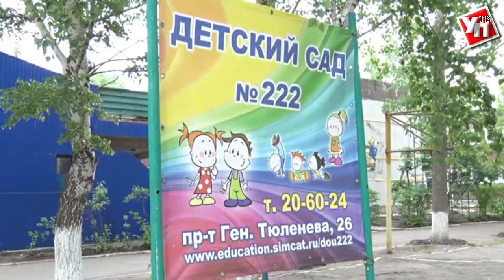Детский сад, в котором треснула стена, ремонтируют под контролем родителей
В детсадике № 222 по улице Тюленева работа кипит с утра до вечера. Рабочие стараются успеть в срок: первого сентября сюда вернутся воспитанники.